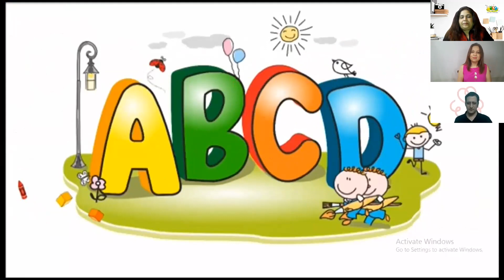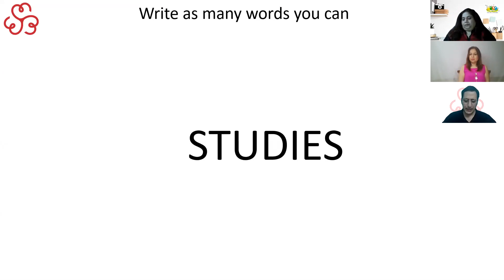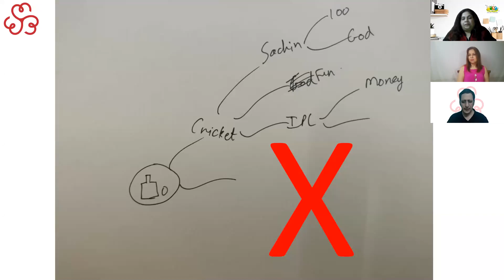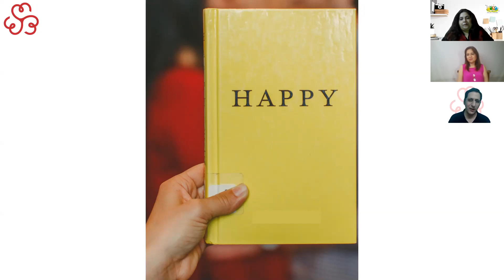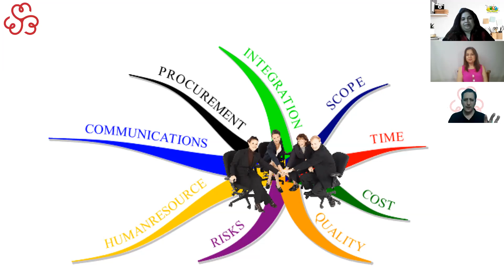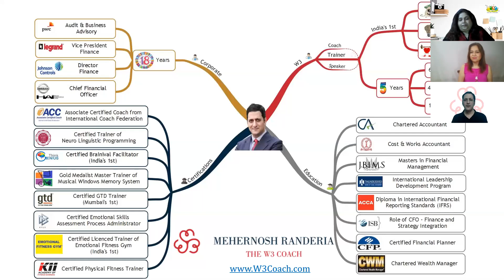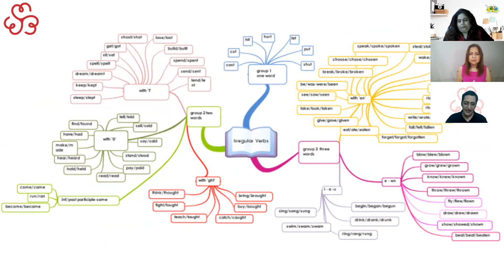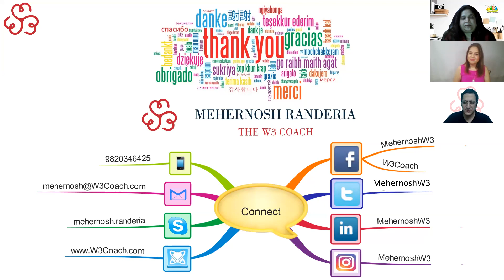Episode 13 - Mind Mapping as a Tool for Teachers - Mehernosh Randeria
You will learn how to use Mind Maps in order to:
• Plan assignments, projects and other activities in a fraction of the time normally needed
• Work creatively either individually to generate innovative new ideas on demand
• Communicate and present issues, ideas and concepts easily and quickly
• Study more effectively and significantly improve learning results
• Capture and comprehend vast amounts of information relevant to your teaching
• Develop and enhance your capabilities for problem solving